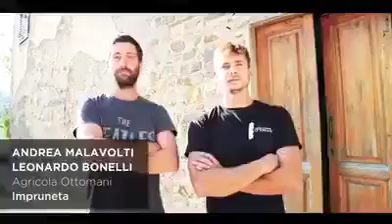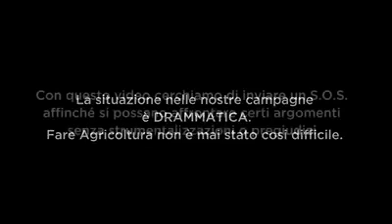SE LA FAUNA NON LA SI VUOLE GESTIRE ALLORA FACCIAMO IN UN ALTRO MODO, ADOTTAUNCONTADINO.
Noi dell'Associazione per la Cultura Rurale lo diciamo da mesi che la fauna selvatica va gestita e controllata, i DuoVa danno un'allarme simpatico da parte di tutti i contadini.